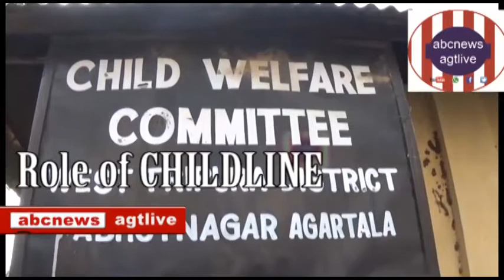Role of the CHILDLINE,Feb.22,#21